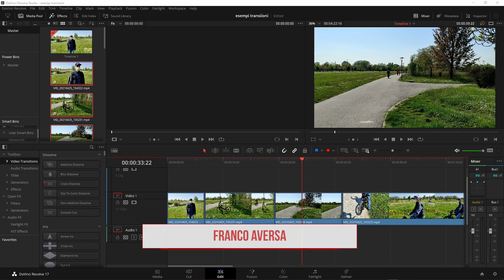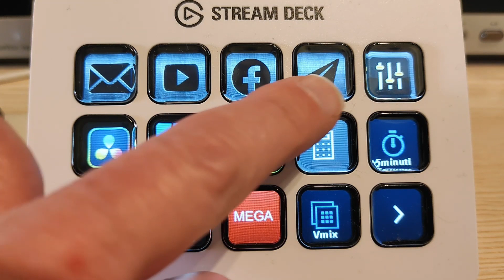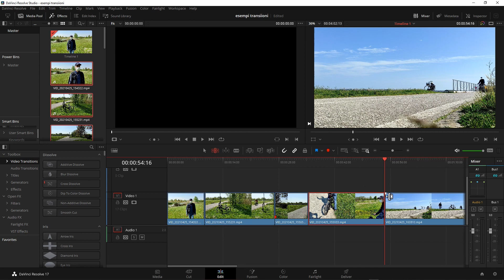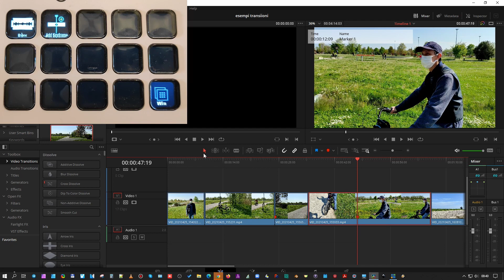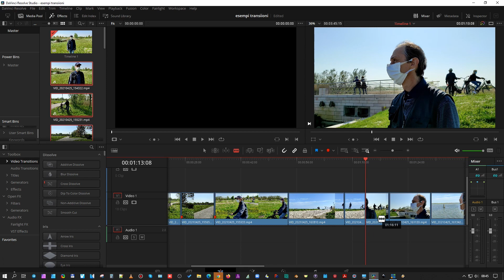Shortcut Macro Key? in Davinci Resolve.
No, non si possono creare macro con shortcuts in Davinci Resolve, ma si possono usare software esterni, o come nel mio caso, lo Stream Deck.